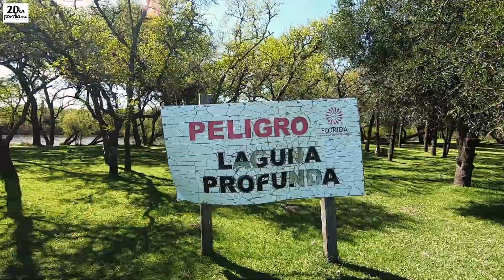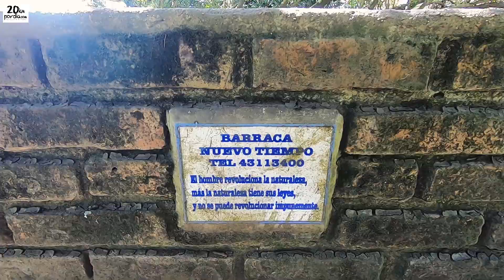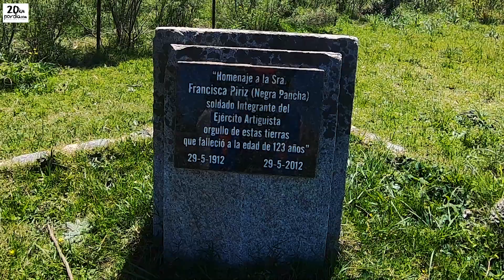Parque histórico a 100km de Montevideo: Volvimos en el tiempo en la Tierra de los Artigas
Descubrimos la costa del Arroyo Casupá y las Mangueras de los Artigas. Como broche de oro, conocimos el Museo a cielo abierto de Casupá: Pasado y presente de Uruguay en un sólo video.